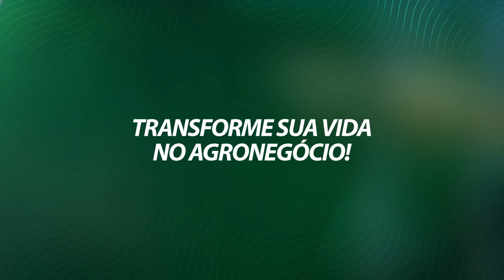APRENDENDO com APLICABILIDADE | De Olho no Futuro - Grãos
Alexandre Stefanelo é ex-aluno da Pós-graduação em Produção de Grãos do Rehagro e teve sua vida marcada pelo conhecimento didático e prático do curso. Ele conta sobre os pontos que aprendeu na pós e como o ajudaram na sua vida profissional.

Quer saber mais dessa história? Assista ao De Olho no Futuro e confira!